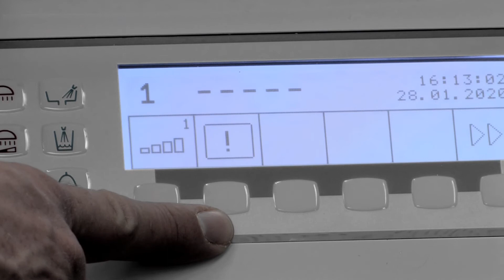Einweisungsvideo: ESTETICA E50 Life - Sicherheitsfunktionen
Alles Wissenswerte rund um die Bedienung und Aufbereitung der ESTETICA E50 Life.